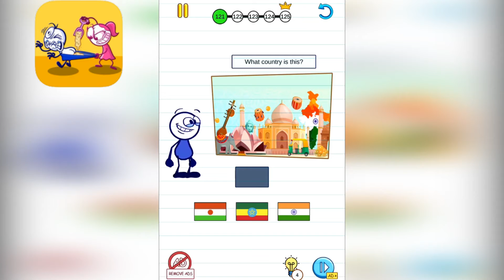Pencilmation quest Level 121-135 Gameplay Walkthrough (Android, iOS) HD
Link download game: Pencilmation quest‬:
Google Play ►

Pencilmation quest is a fun and creative game, You will be transformed into a guy with the power of wisdom, courage and love to rescue your fiancée. Think to solve challenging puzzles, you can fall into the maze with love from the puzzles of the game. The game will always bring you joy and facial radiance.